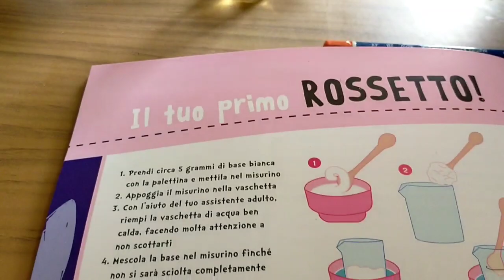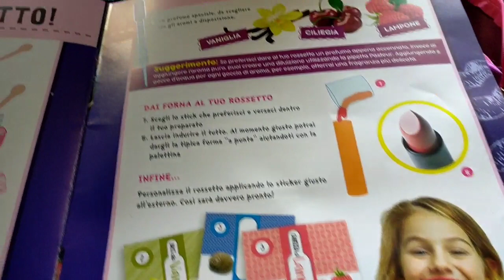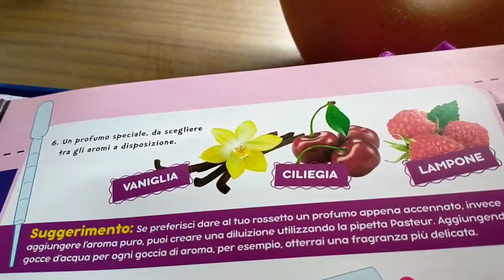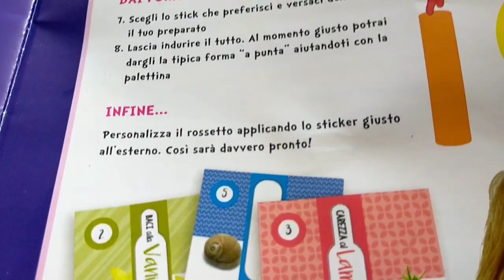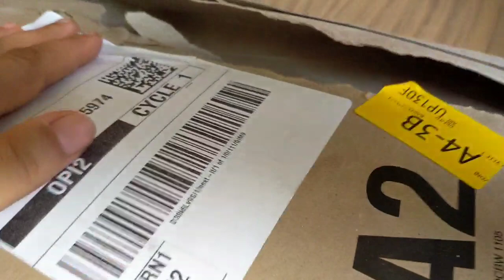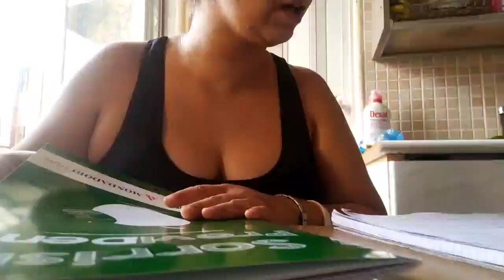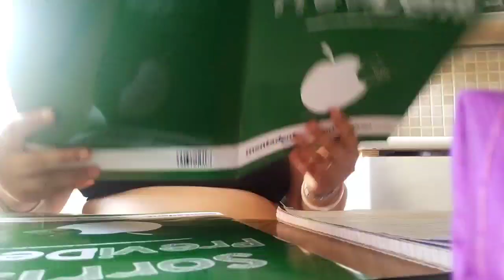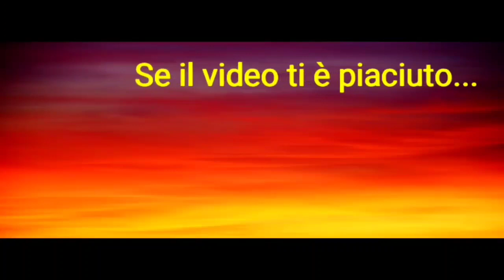🎂BUON COMPLEANNO SABRINA +9 🎂 VLOG #53